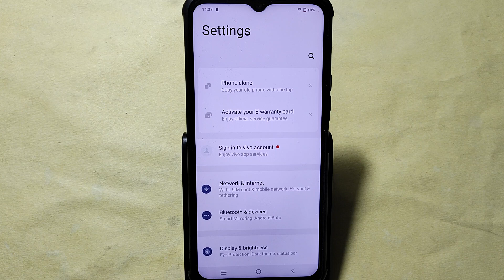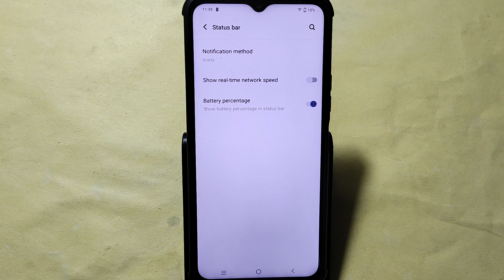How to show status bar icon, Vivo T2X 5G me status bar icon Kaise lagaen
Best powerful CPU under 10k

60-Inch Tripod with Bag

7 Socket 6A Extension Board